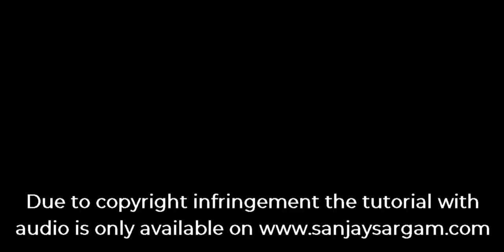Hasi Ban Gaye - Guitar Tutorial (Chords)